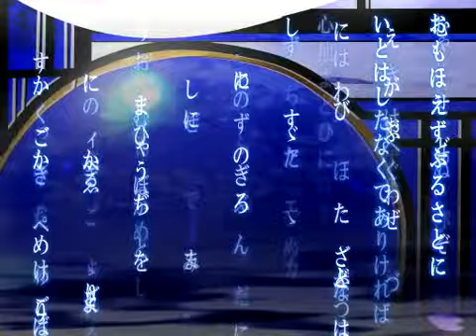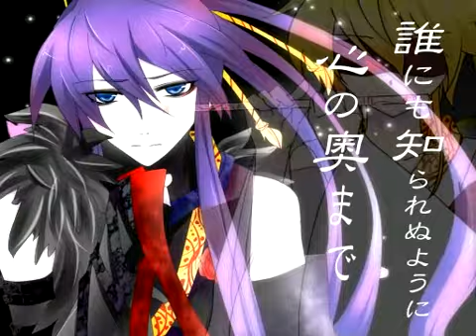356 【神威がくぽ KAITO 鏡音レン】「刹月華」オリジナル曲【PV付】